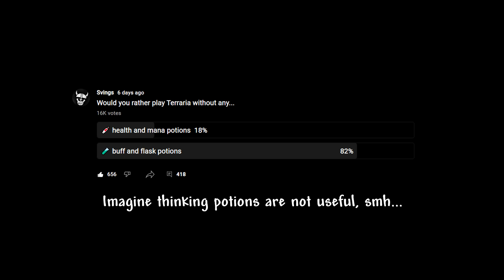Terraria - 1.4.2.3 The 5 reasons YOU NEED to use potions (you better...)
Who needs potions? Buffs are trash and so overrated - WRONG! It is insane how many people overlook and ignore potions. You have no idea how much you're missing out on by not crafting and using them. Now go, drink some water mixed with dirty fish and stinky weeds... Enjoy! :)

Special thanks to Jasper van Houdt for being a Platinum level channel supporter!

Love what I do? Want to get early video access and other bonus features? Read more about becoming a Member by clicking the "Join" button or by opening the following